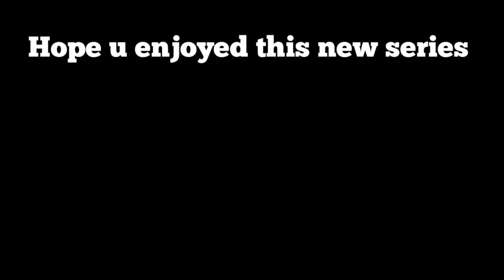Woody and Buzz miss there Amazon delivery (retarded voice overs)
Welcome to this brand new series where I ruin ur favourite movies in the most bullsh*t way possible

Today's video is about our lovely c*nt who has  missed there Amazon delivery so try to get there parcel